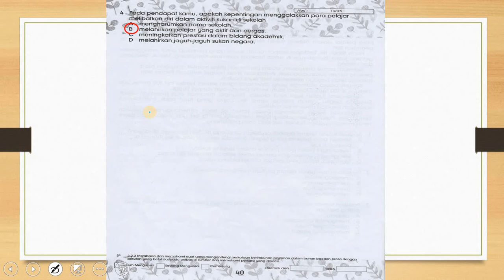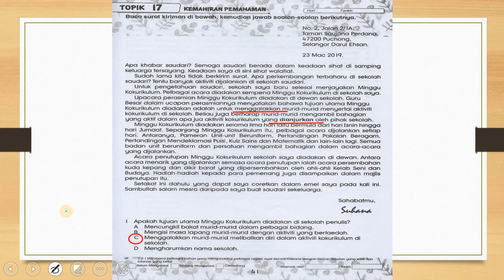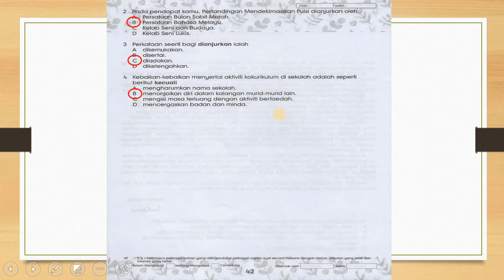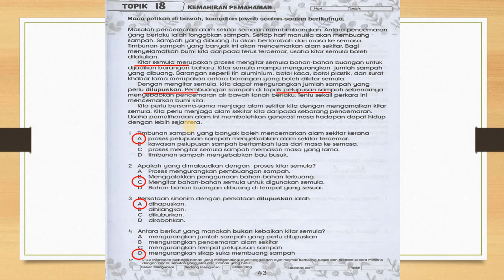Bahasa Melayu D4/5 - Skema Jawapan